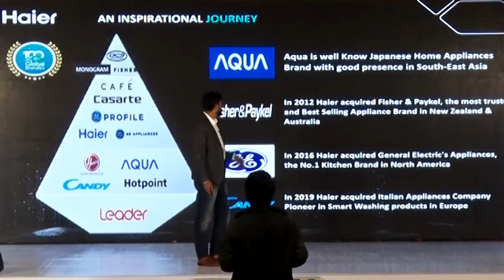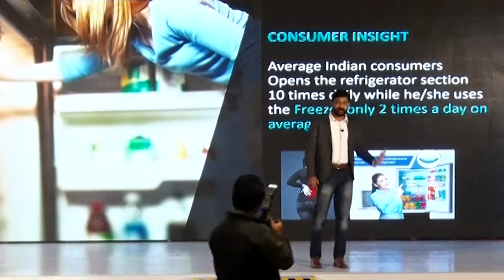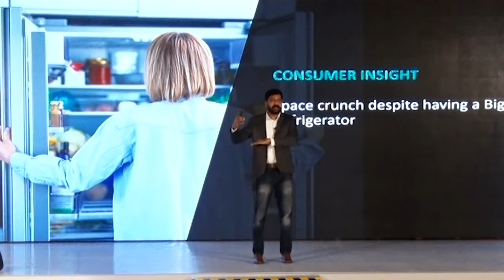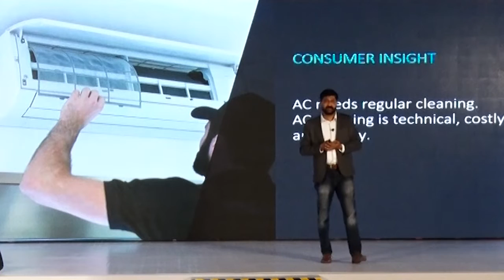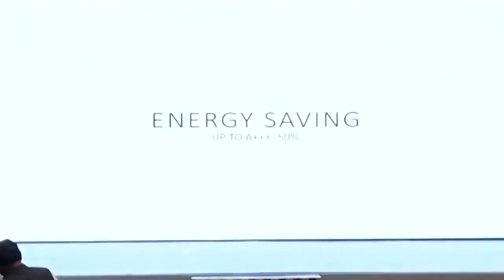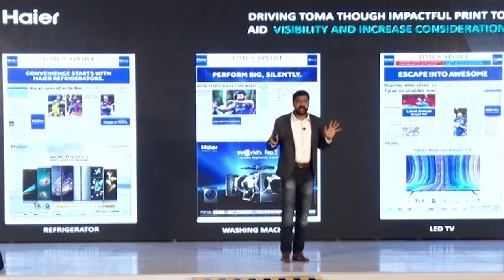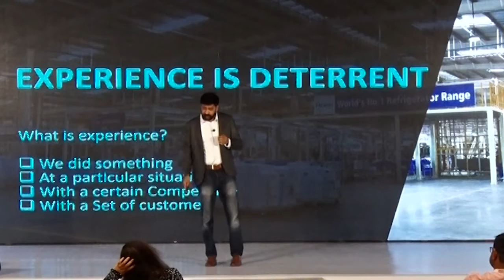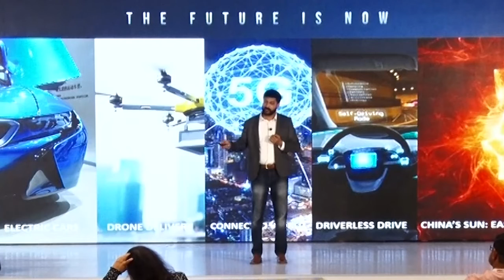Satish N.S., President, Haier India at PitchBrandTalk 2022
Representing a competitive brand in the consumer durables segment that prides itself on innovation and consumer centricity, Satish N.S., President, Haier India shared various aspects of the Haier brand story and delivered a session on ‘Customer Inspired Innovation – Haier’.